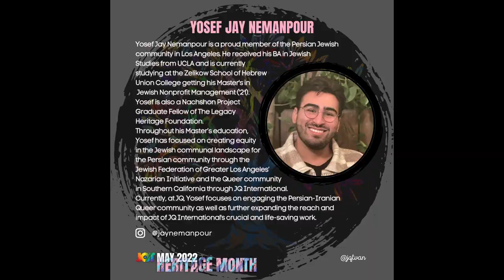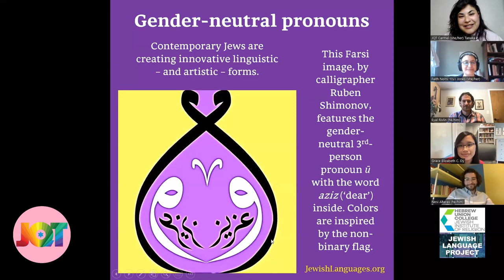JQT Heritage Month 2022 - Queer Jewish Languages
✨Eyal Rivlin - Associate Teaching Professor and Director of Hebrew, University of Colorado, Boulder and Co-creator of The Nonbinary Hebrew Project
✨Nesi Altaras - an editor of Turkish Avlaremoz and Ladino revivificationist in Montreal
✨Faith Jones - a librarian, translator, and researcher of Yiddish culture in Vancouver
✨Grace Elizabeth Dy and Ellen Perleberg - co-principal investigators of “Yallah Y’all: The Development and Acceptance of Queer Jewish Language in Seattle”
✨Yosef Jay Nemanpour - a Persian-Iranian graduate intern at JQ International in Los Angeles

Moderated by Carmel Tanaka - Founder & Executive Director of JQT Vancouver

Participants enjoyed 40-min panel discussion on how each of our guests are ‘queering’ their respective Jewish languages, followed by a 20-min mini lesson with a guest of their choosing to learn a few queer Jewish terms and/or grammar!

✨ The HUC-JIR Jewish Language Project promotes research on, awareness about, and engagement surrounding the many languages spoken and written by Jews throughout history and around the world.

✨ JQT Vancouver is a volunteer run Jewish Queer and Trans non-profit dedicated to ‘queering’ Jewish spaces and ‘Jew-ifying’ queer spaces.

📍 JQT’s work takes place in Vancouver, BC on the traditional and unceded territories of the xʷməθkʷəy̓əm (Musqueam), Sḵwx̱wú7mesh (Squamish), and sə̓lílwətaʔɬ (Tsleil-Waututh) peoples